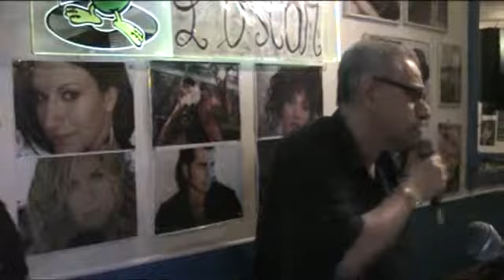L'OSCAR KARAOKE Se stasera sono qui - Paolo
Se stasera sono qui - Paolo  SERATA 27 luglio 2017
cosa aspetti ?